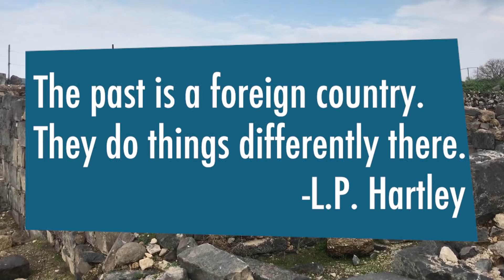The Ancient Jerusalem Soundscape: They Experienced Life Differently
One day, I was trying to write my dissertation while sitting in my room in east Jerusalem. I was writing about ancient soundscapes...how the lack of ambient sounds in ancient cities would have made conversation and religious chants audible from over 100 feet away. Then a traffic jam happened outside my window. It was very loud. So I made this video.

(The ancient city you see in some of these clips comes from the city of Hippos, a Roman city in the Galilee).

Andrew's religious studies book recommendations

Sources:
Bruce Smith, “The Acoustic World of Early Modern England."